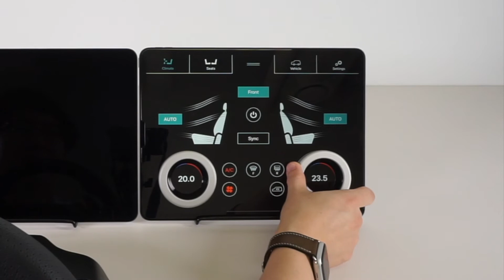ProtoPie Connect Demo: Knob on display for car prototyping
ProtoPie created the ProtoPie Automotive Solution that allows automotive companies to build and test prototypes across multiple displays while integrating with any hardware and APIs. In this demo, we mimicked the Knob on the display of the Range Rover cars. Try it yourself using this Pie 🥧

ProtoPie Automotive Solution is a prototyping solution that helps automotive companies reduce their prototyping cycle and go to market faster and better equipped. Prototype for multiple screens with hardware, such as clusters, HUDs, steering wheels, and pedals.